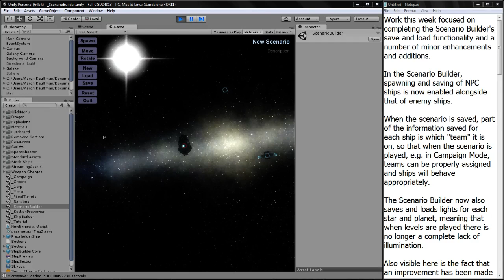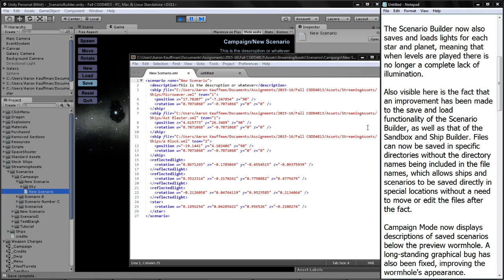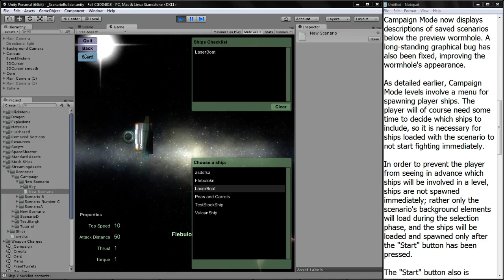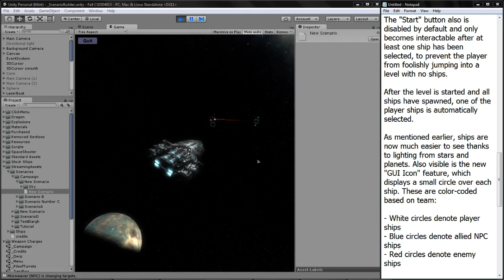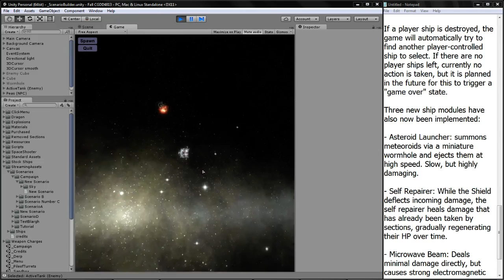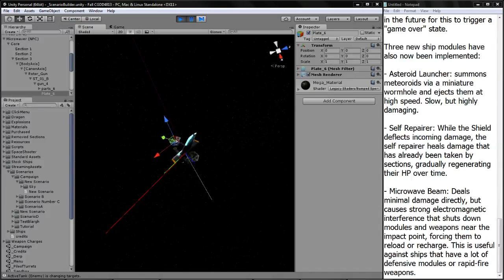StarBlast! Progress Video 7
Work this week focused on completing the Scenario Builder's save and load functionality and a number of minor enhancements and additions.

In the Scenario Builder, spawning and saving of NPC ships is now enabled alongside that of enemy ships. The Scenario Builder now also saves and loads lights for each star and planet, meaning that when levels are played there is no longer a complete lack of illumination.

Also visible is the new "GUI Icon" feature, which displays a small circle over each ship. These are color-coded based on team.

Three new ship modules have also now been implemented:

- Asteroid Launcher: summons meteoroids via a miniature wormhole and ejects them at high speed. Slow, but highly damaging.

- Self Repairer: While the Shield deflects incoming damage, the self repairer heals damage that has already been taken by sections, gradually regenerating their HP over time.

- Microwave Beam: Deals minimal damage directly, but causes strong electromagnetic interference that shuts down modules and weapons near the impact point, forcing them to reload or recharge. This is useful against ships that have a lot of defensive modules or rapid-fire weapons.

At this point, the bulk of the work setting up the framework of the game has been completed, leaving for the most part only the creation of levels to play and stock ships to use therein. Thus the plan for next week is to focus on Campaign Mode, creating at least a few "official" stock ships and at least one "official" level.